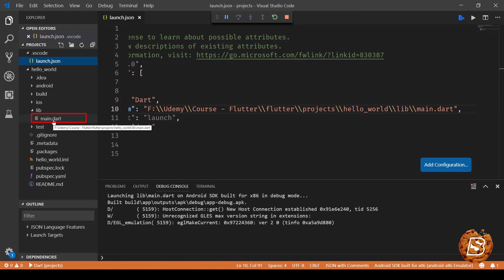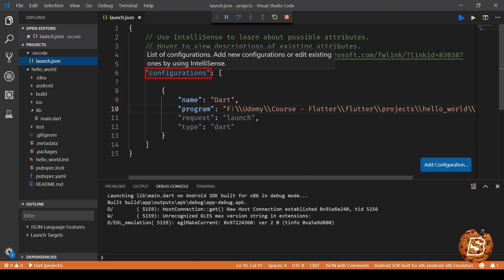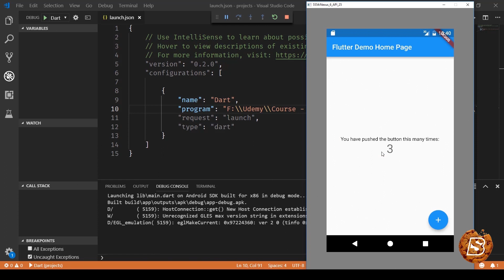6. Debugging and Emulator Setup in Visual Studio Code for Flutter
Debugging and Emulator Setup in Visual Studio Code for Flutter: Comprehensive Guide for Smooth Development